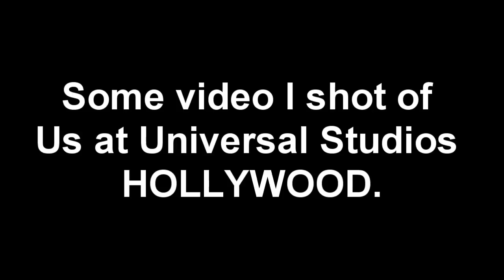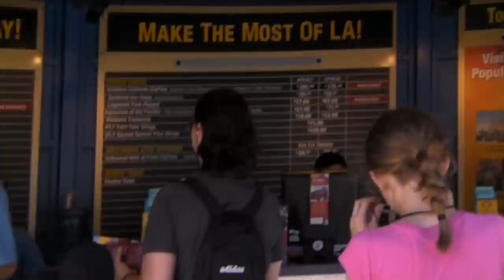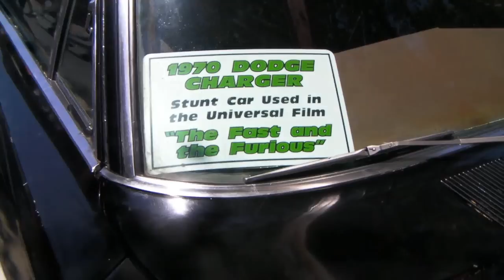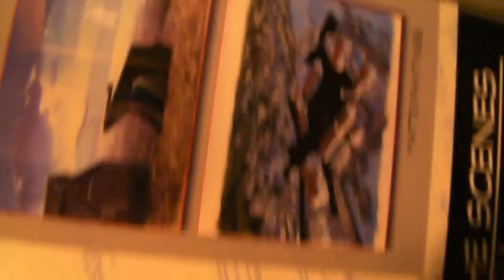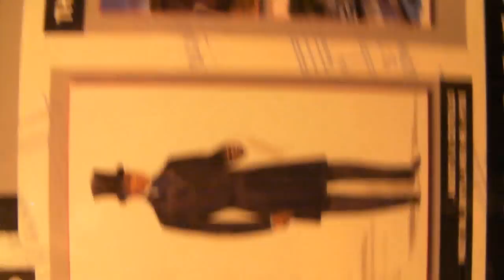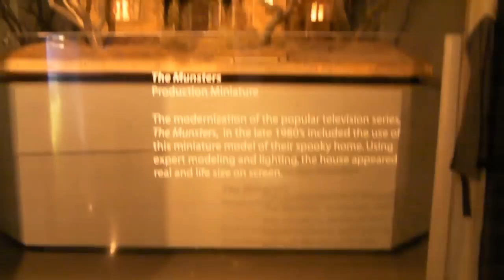Parts of our visit to Universal Studios HOLLYWOOD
A GREAT day at Universal Studios Hollywood with my family, and Greg Arganda.